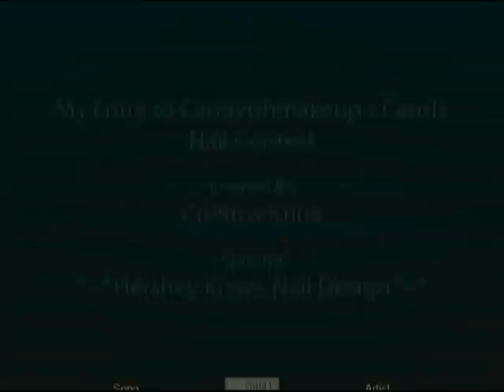*~*Hershey Kisses Nail Design*~* My Entry to Candyishmakeup's Candy Nail Contest